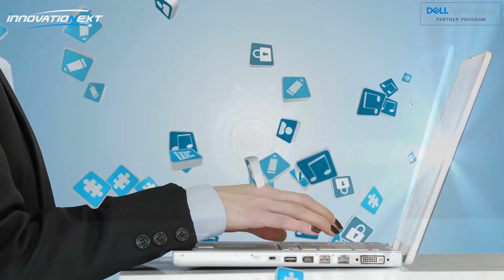Dell InnovatioNext Suite the Gamechanger Solution for Universities